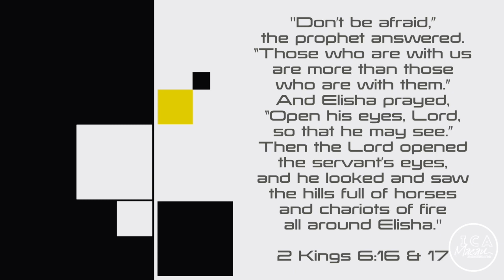Seeing The Supernatural - ICA Morning Devotional